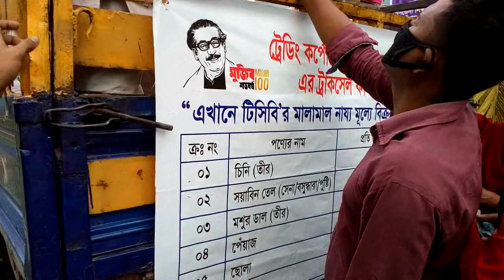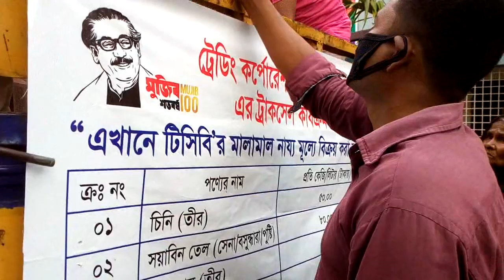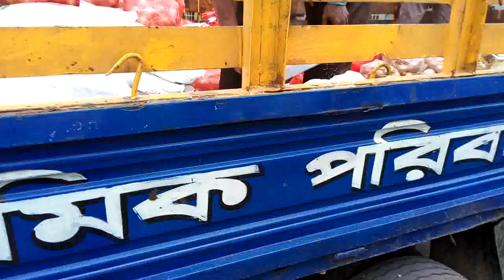উপজেলা চত্বরে টিসিবির তেল, চিনি, পেয়াজ, ডাল প্রতি প্যাকেজ ৬৫০ টাকা দরে বিক্রি। TCB Offer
ট্রেডিং কর্পোরেশন এর উদ্যোগে ট্রাকসেল এর মাধ্যমে নন্দীগ্রাম উপজেলা চত্বরে টিসিবির তেল ৫ লিটার, চিনি ২ কেজি, পেয়াজ ২ কেজি, মশুরীর ডাল ১ কেজি (প্রতি প্যাকেজ) ৬৫০ টাকা দরে বিক্রি।